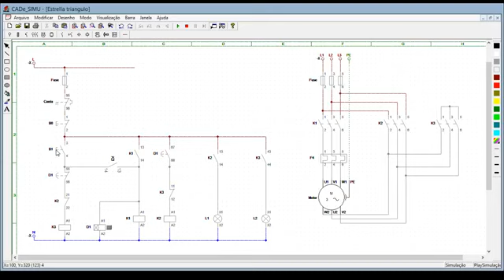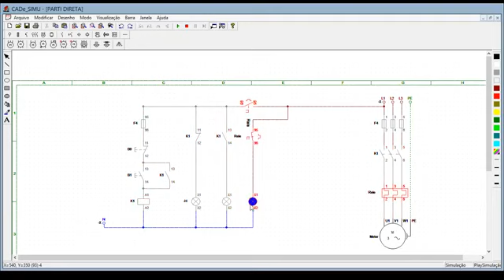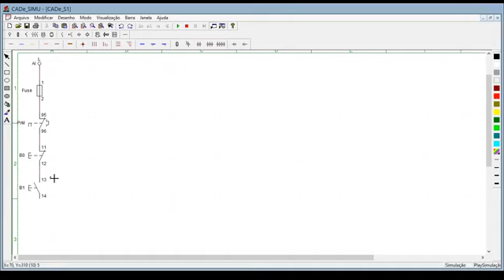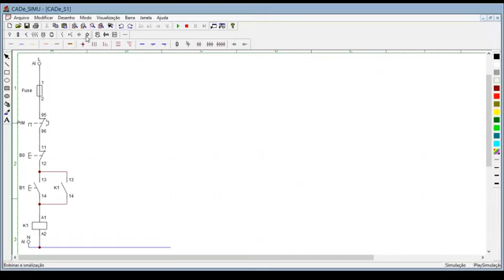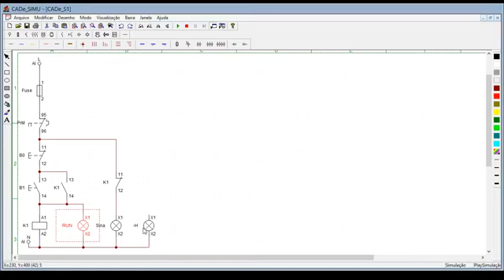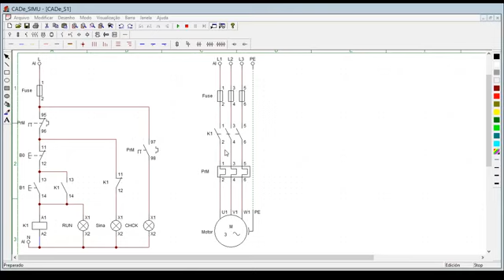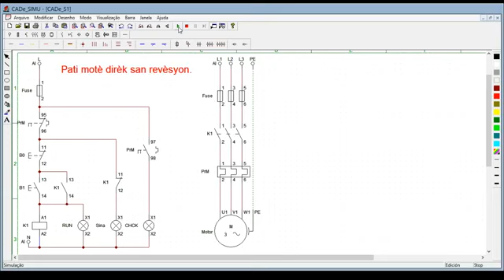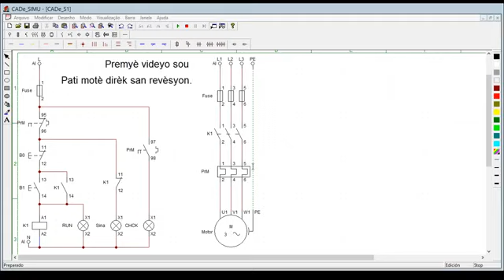Demaraj motè twa faz 220/380 V. CADe_SIMU (Thomassique) cours en video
Nan videyo sila mwen prale debite avek nou sou yon aplikasyon ki kapab ede ou prepare projè nan montaj yon panel de komand nan plis sekirite. sa enpòtan anpil sitou pou ou menm ki renmen elektrisite endistriyèl. ann ale la!